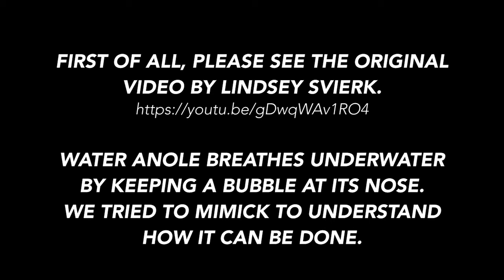Why can they breathe underwater?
Because it is super water-repellent!

As you can see, the skin is glittering and it seems to be water-repellent. So I made a 3D-printed anole (named Anolis Plasticus) with a variety of coatings and found that the normal water-repellent coating didn't keep a bubble. Therefore, we fabricated a super water-repellent Anole named Anolis Repellentus using Glaco mirror-coat zero super water-repellent coating (for automobile mirror). I finally got a big bubble!

A water anole breathes in water by moving air in and out between air bubbles and lungs. Therefore, it is essential to keep the bubble volume as large as possible. When it exhales air, it goes into the bubble and diffuses around the air membrane around the body. It has a very large surface area for exchanging CO2 and O2.

I expect that it controls the angle of the head to keep the bubble close to the nostrils. Otherwise, the bubble is very mobile and easily moves to the highest position of the head (for example, the eye lid).

It is a research work of Masakazu Matsumoto, Okayama University, Japan.

なぜウォーターアノールは水中で呼吸できるのか?

なぜなら超撥水性の皮膚を持っているからだ!

もとの写真を見ると、皮膚がギラついていて、水を弾いているように見えます。そこで、我々は3Dプリンタで実際にトカゲを作り(Anolis Plasticusと名付けました)、その表皮にいろんなコーティングをして、ウォーターアノールど同じように泡を作れるか試しました。

その結果、トカゲの皮膚は単なる撥水性では不十分で、超撥水性でないと泡を保持できないことがわかりました。自動車のミラーに塗る超撥水性コーティングであるガラコミラーコートゼロを塗ったトカゲ(Anolis Repellentusと名付けました)だけが、泡を安定に保持できました。

彼らは肺と気泡の間で空気を移動させて呼気の交換を行うので、大きな泡を作る必要があります。吐きだした息は、気泡にたまるだけでなく、体表面を覆う空気膜に拡散していきますから、仮想的にはとても大きな表面積で二酸化炭素と酸素を交換できるはずです。

超撥水性表面に生じる泡は、通常の泡とは違いとても動きやすいので、いつも鼻を高く維持し、泡が鼻の穴の近くにくるように制御する必要があります。また、水中に長くとどまるためには、泡をできるだけ失わないよう、肺活量を厳密に制御する必要もあります。なかなか人間には真似できない技ですね。

これは岡山大学異分野基礎科学研究所の研究です。今のところ論文にはなっていません。共同研究をご希望の場合はご連絡下さい。